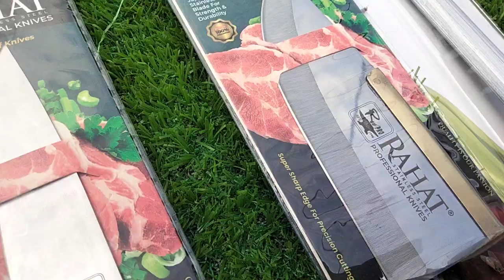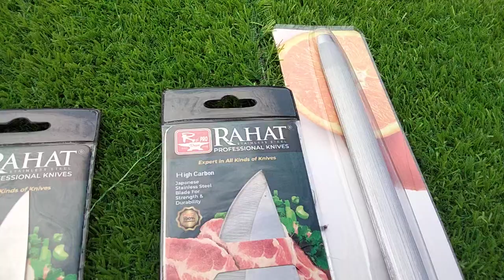راحت کٹلری برینڈ اف پاکستان 🔪🔪🥰🥰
راحت کٹلری برانڈ اف پاکستان